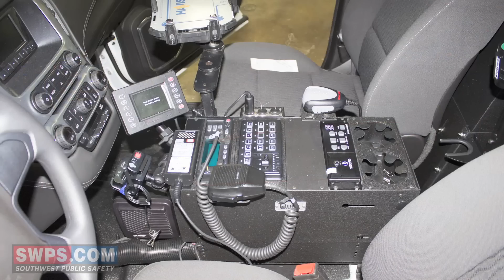2015 Chevy Tahoe PPV outfitted with Police LEDs/Equipment - SWPS - QBPD15TAHOE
2015 Chevy Tahoe PPV outfitted with Police LEDs/Equipment - SWPS - QBPD15TAHOE - Quick Video